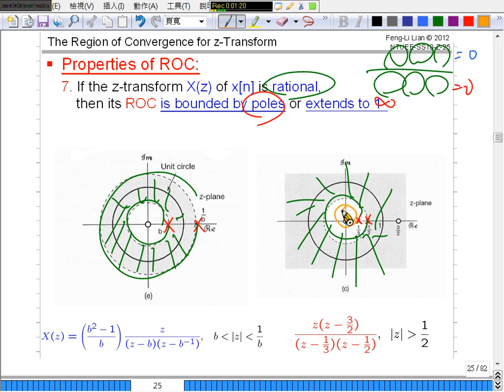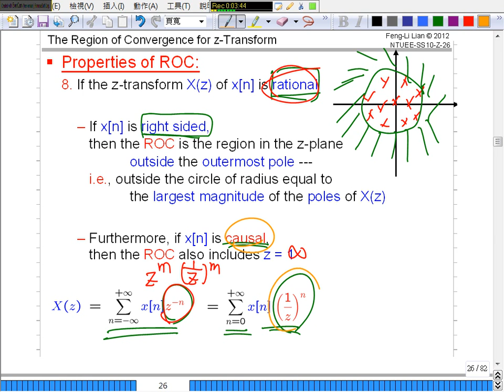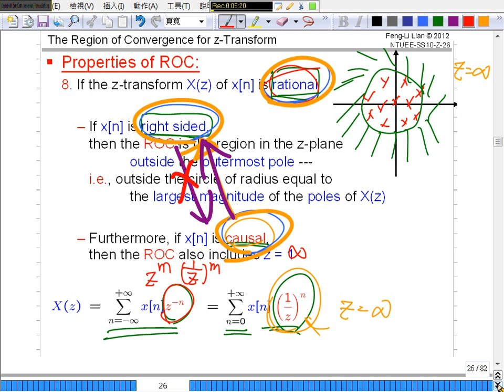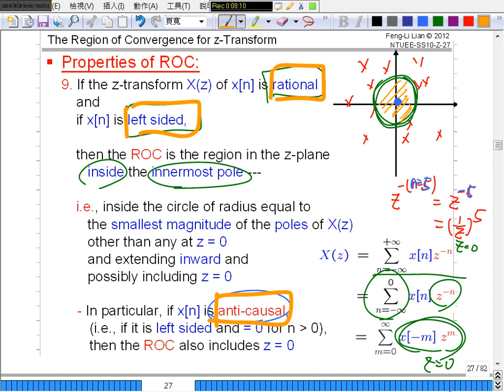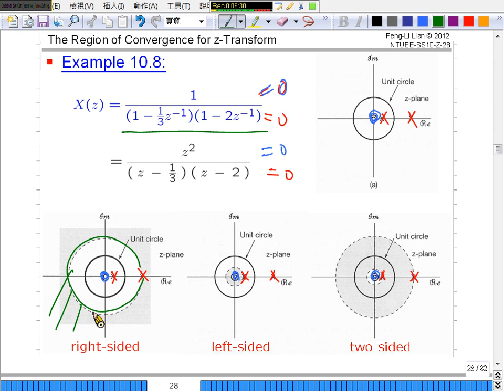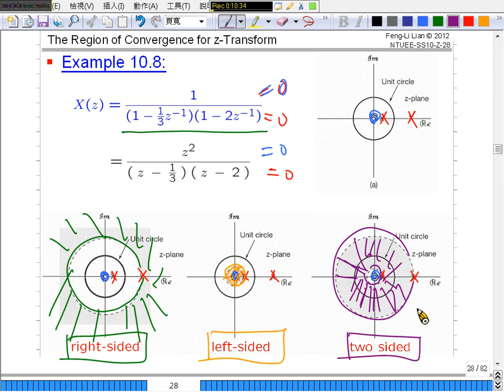G02-3 (ROC-7 -8 -9 Ex 10.8) [13-05-27]